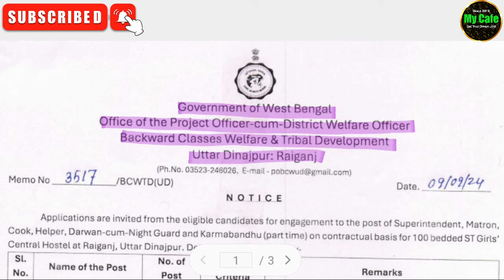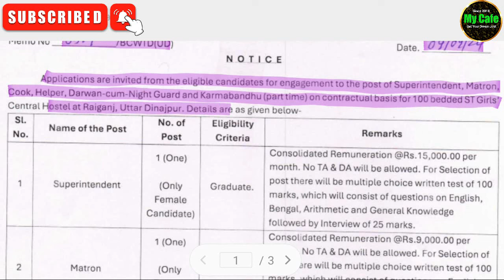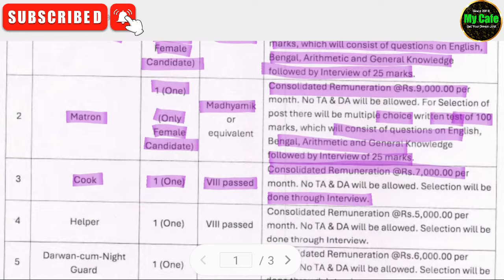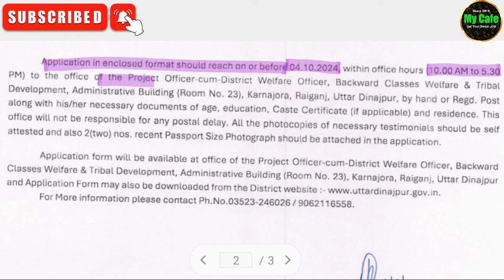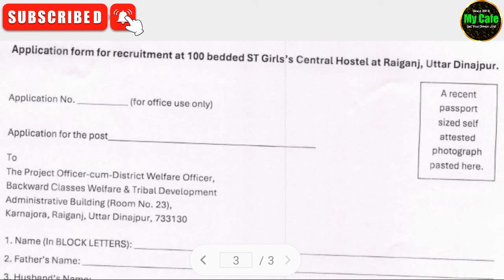Land Department Recruitment: রাজ্যে সরকারি দপ্তরে গ্ৰুপ-ডি কর্মী নিয়োগ, অষ্টম শ্রেণী পাশে আবেদন করুন